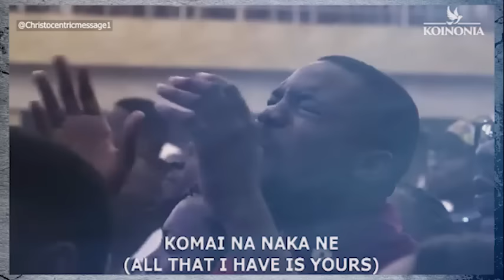HOW TO DISCIPLINE YOUR FLESH - APOSTLE JOSHUA SELMAN